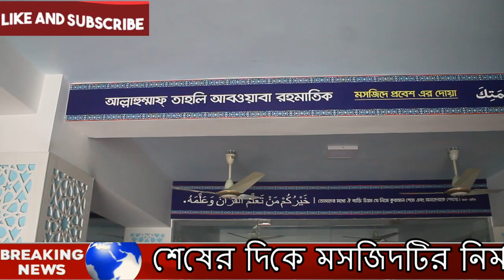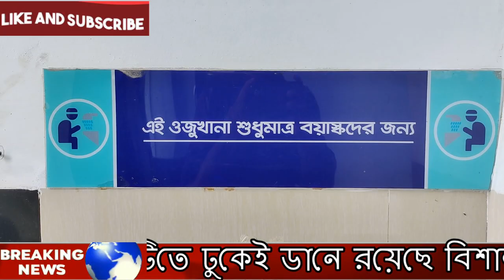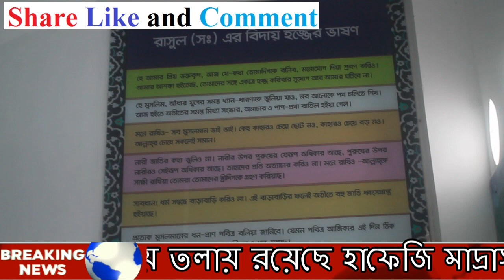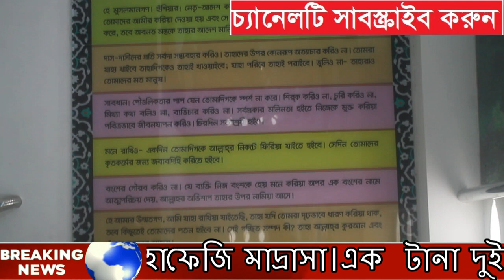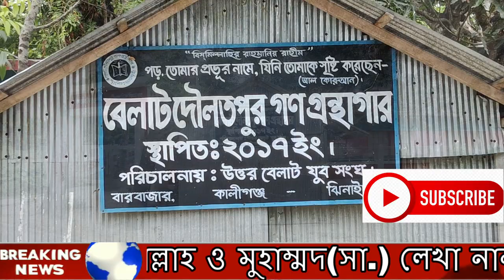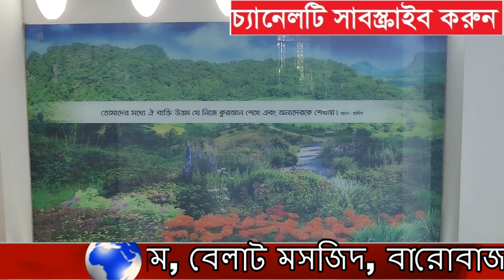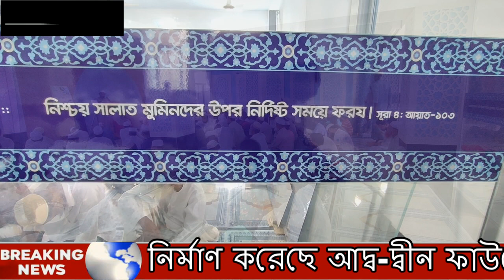ঝিনাইদহ বারোবাজার বেলাট দৌলতপুর দৃষ্টিনন্দন মসজিদ । Jhenidah Belat Mosque Barobazar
উন্নত ইসলামিক রাষ্ট্রের আদলে ঝিনাইদহে নির্মিত হয়েছে মসজিদ। একেবারেই অজপাড়াগাঁয়ে নির্মিত সর্বাধুনিক দৃষ্টিনন্দন বেলাট মসজিদটি। যা দেখতে প্রতিদিনই ভীড় করছে অগনিত নারী-পুরুষ। মসজিদের বিশাল কমপ্লেক্স ও প্রাকৃতিক সৌন্দর্য দেখে মুগ্ধ দুূরদুরান্ত থেকে আসা দর্শনার্থীরা ।
ঝিনাইদহের কালীগঞ্জ উপজেলার বারোবাজার ইউনিয়নের বেলাট গ্রামের নামানুসারেই নির্মিত হয়েছে মসজিদটি। ২ একর জমির উপর ২০১৯ সালের শেষের দিকে মসজিদটির নির্মান কাজ শুরু হয়ে ২০২২ সালে জানুয়ারী মাসে উদ্বোধন করা হয়। ত্রি-তলা বিশিষ্ট মসজিদটির রঙও করা হয়েছে আকাশের রঙে ।  ধবধবে সাদা ও হালকা আকাশী রঙের সংমিশ্রনে নির্মিত মসজিদটি রঙের সাথে রয়েছে আধুনিক দৃষ্টিনন্দন কারুকাজ। মসজিদটির চারপাশের বাউন্ডারী ওয়ালেও রয়েছে ব্যতিক্রমী সৌন্দর্য মন্ডিত। মসজিদটিতে ঢুকেই ডানে রয়েছে বিশাল গোরস্থান ও বামে রয়েছে বিভিন্ন ফুলের বাগান। এখানে নারী পুরুষের জন্য রয়েছে আলাদা আলাদা ওযু ও নামাযের সু-ব্যবস্থা। প্রায় এক হাজার মুসল্লী এক সাথে নামায আদায় করতে পারেন। দেশের বিভিন্ন অঞ্চল থেকে মুসল্লীরা আসছে দেখতে ও নামায আদায় পড়তে। সাথেই রয়েছে বিশালাকার মিনার।
মসজিদের ১ম ও ২য় তলায় পুরুষ ও মহিলাদের নামাযের সু-ব্যবস্থা আছে। ৩য় তলায় রয়েছে হাফেজি মাদ্রাসা। এক টানা  দুই বছর মসজিদটির নির্মান কাজ চলছে।  গ্রামের মদ্যে এমন আধুনিক নকশা ও উন্নত নামাযের ব্যবস্থা গর্বিত এলাকাবাসী। মসজিদটি শীতাতপ নিয়ন্ত্রিত ।  দেয়ালে লাগানো হয়েছে দৃষ্টিনন্দন আল্লাহ ও মুহাম্মদ (সা.) লেখা নানা রংয়ের দামি টাইলস।
এলাকাবাসী
দর্শনার্থী
মসজিদটি নির্মানে ব্যয় হয়েছে প্রায় ৫ কোটি টাকা। এই গ্রামকে আগে মানুষ চিনতই না । সেখানে অনেক দুর থেকে মানুষ আসছে শুধুমাত্র এক নজর দেখেতে। আগন্তুক অনেকেই চাচ্ছে এমন মসজিদের আদলে তাদের এলাকায় তারা এমন মসজিদ নির্মণ করবেন।
আল আমিন, ইমাম, বেলাট মসজিদ, বারোবাজার, কালীগঞ্জ, ঝিনাইদহ।
মসজিদটি নির্মাণ করেছে আদ্ব-দ্বীন ফাউন্ডেশন।